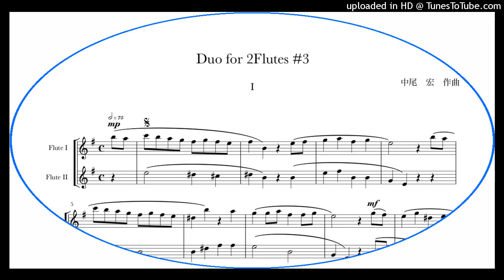Duo for 2Flutes #3 Ⅰ